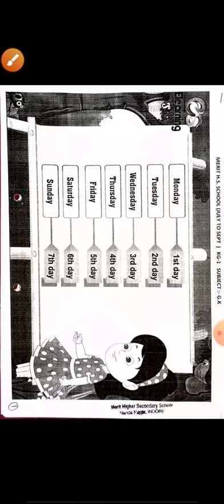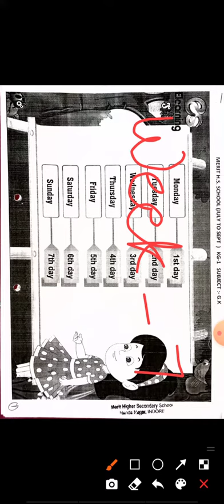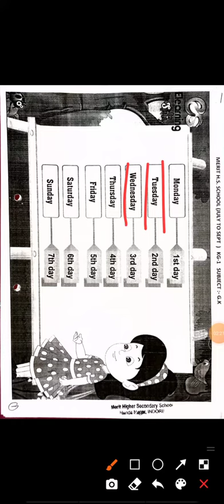Kg-I G. K pg 1&2(1)